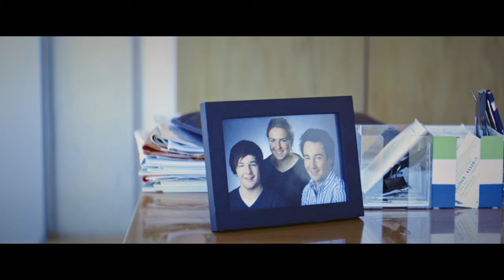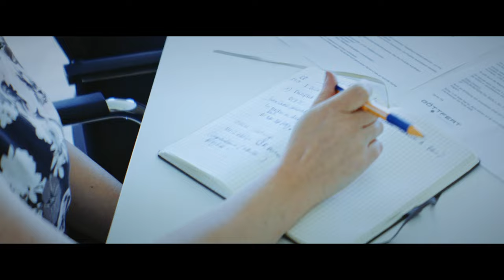This is GÖTTFERT | Teamwork | Corporate video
We grow together with our tasks and challenge us to give you answers and solutions as a team.

TECHNOLOGY to set us apart from the rest.
QUALITY to take responsibility.
SERVICE to provide sustainability and support.

Together as a family business now in its third generation.

► Great thank you goes to our TeamGÖTTFERT and to @carlcrinx  for the professional support and implementation.